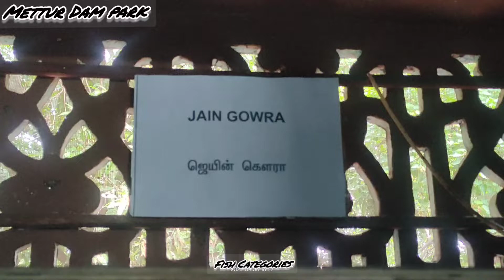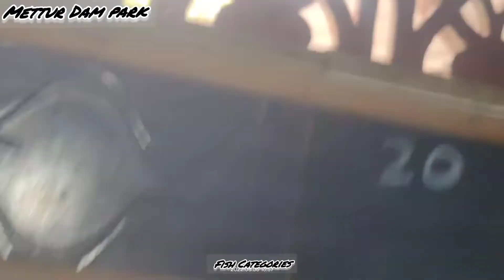Salem Mettur - Types of Fish in Salem Mettur Park 2022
Edited by

 m creation

 entertainment studios

Types of Fish in Salem Mettur Park